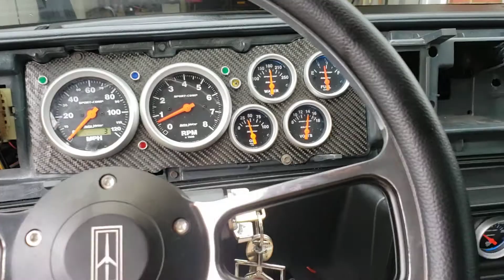87 Cutlass LS 5.3/4L80E idle wideband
87 Cutlass Innovate SCG-1 wideband idle